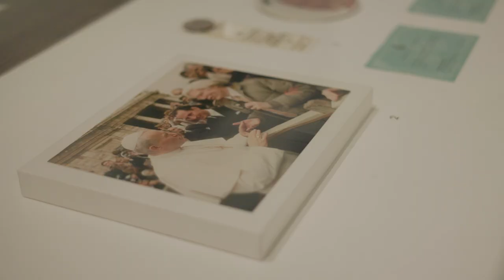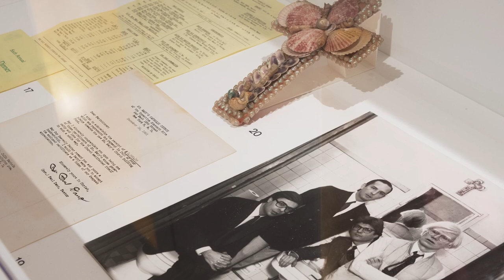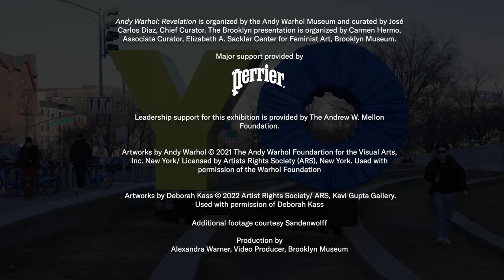Reclaimed | Deborah Kass in Andy Warhol: Revelation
Deborah Kass joined us in Andy Warhol: Revelation as the
first subject of our new series, Reclaimed. The series explores the unique ways in which artists leverage their work to reclaim narratives of their lived experiences. During our conversation, Kass discusses her eight-year-long project inspired by Andy Warhol’s highly recognizable imagery, which aspects of Warhol’s life and artwork she finds most touching, and the continued role art plays in negotiating power and privilege.

Our Reclaimed series focuses on art as a tool to reclaim traditional narratives of lived experience. An effort to highlight and empower groups that have been left out, stigmatized, and misrepresented. Follow along for a celebration of our differences and stride towards collective healing and social progress.

Experience Andy Warhol: Revelation through June 19.